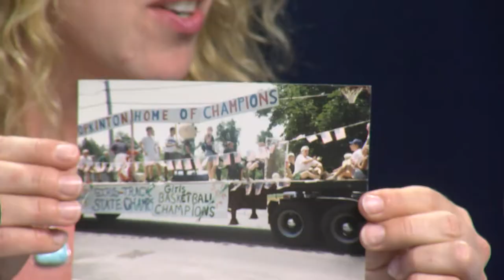The Margie & Lisa Show: June 27, 2018